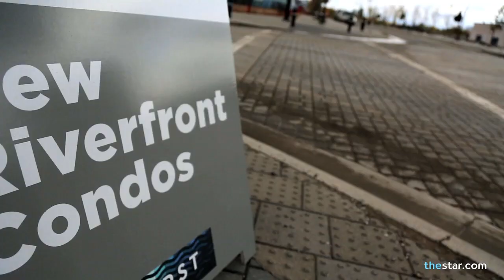Hume: Calgary, the city of the future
The Star's Christopher Hume talks with Calgary Mayor Naheed Nenshi about the exciting new developments in downtown Calgary. Video by Randy Risling